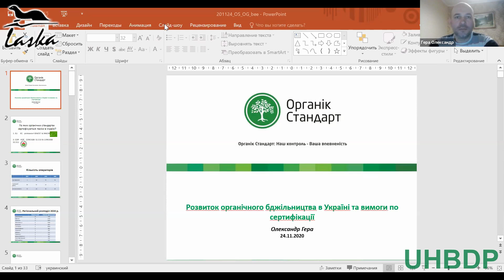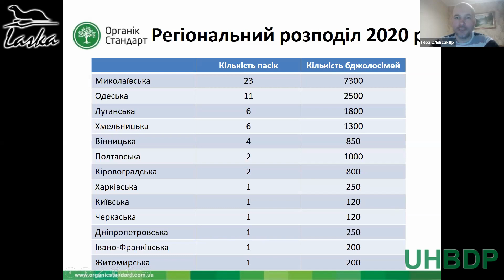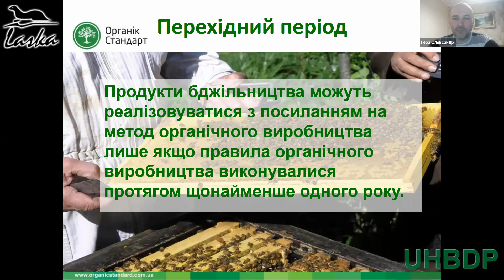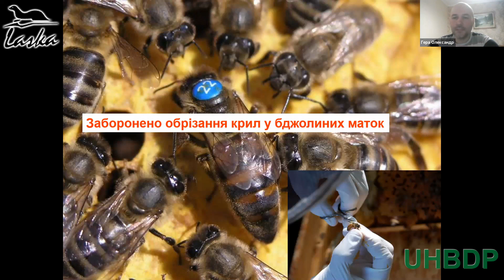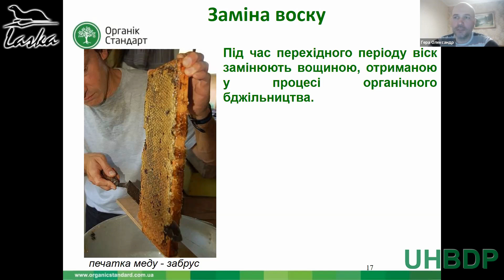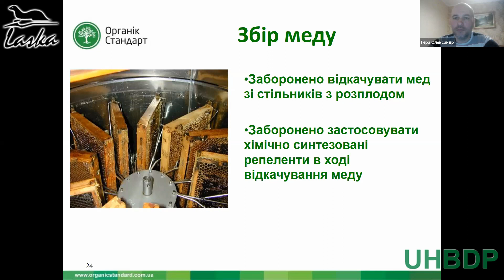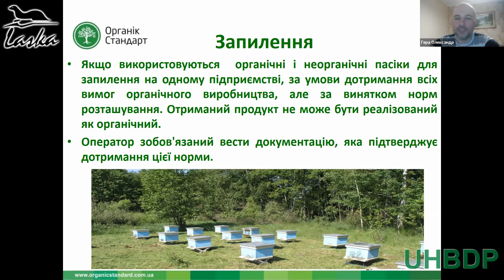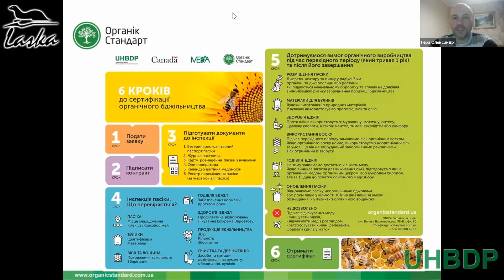Вебінар «Розвиток органічного бджільництва в Україні та вимоги по сертифікації»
Спікер: Гера Олександр, провідний фахівець сертифікації, стандартизації та якості, відповідальний за напрямок "бджільництво" у ТОВ "Органік Стандарт".

✅ при яких органічних стандартах сертифікуються пасіки в Україні?
✅ Процес  сертифікації, вимоги та проблеми.
✅  Документація.